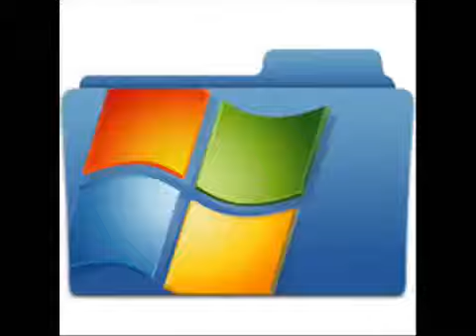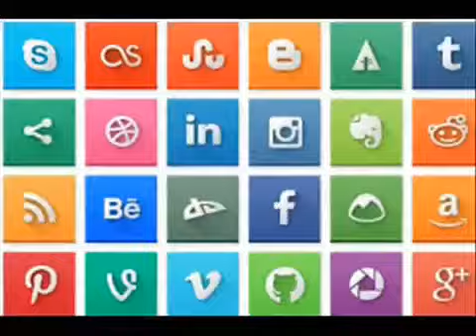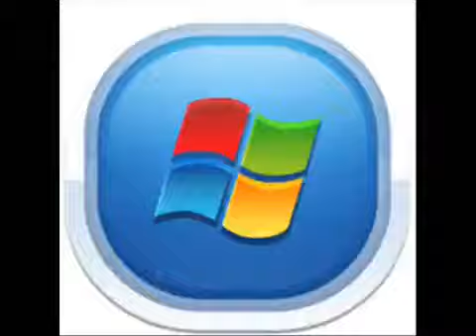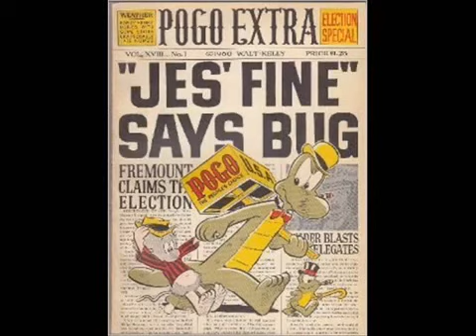TROUBLE BY T V ON THE RADIO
New Our Normal New Year's Vid. But it remains timely. By one of the most Underrated Bands Ever.